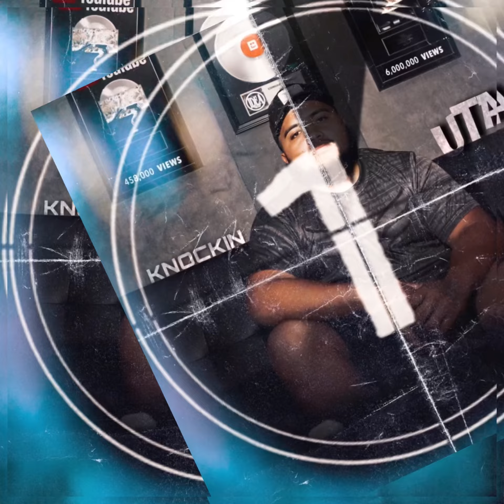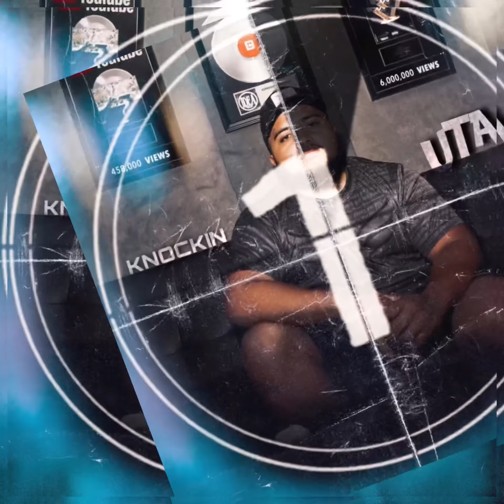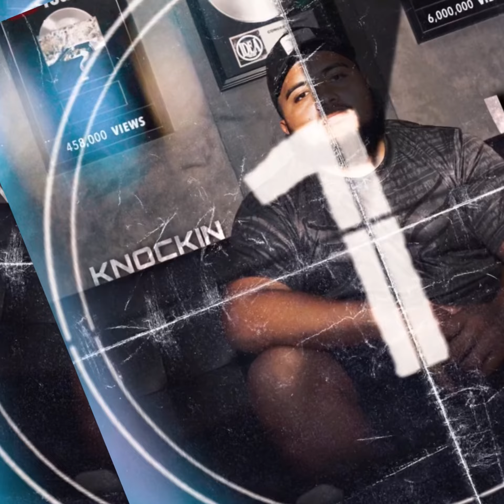KNOCKIN - UTA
Follow UTA on instagram @ynguta